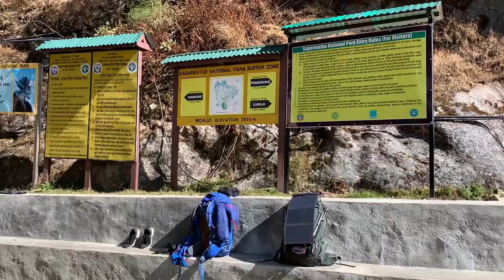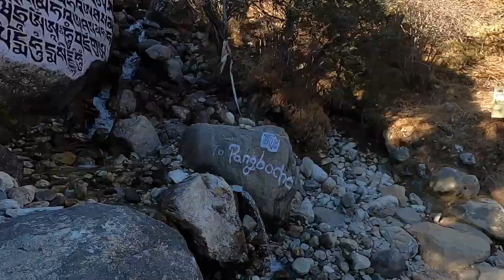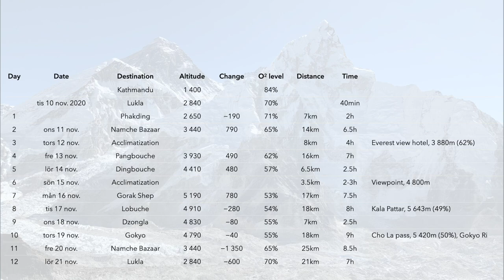Alone on Kala Patthar - EBC trek during Covid (+ Cho La + Gokyo) Nov-20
Travel vlog from my trek to Everest Base Camp, Kala Patthar, Cho La Pass and Gokyo in November 2020, during the Covid-19 pandemic, shortly after Nepal re-opened its border.

November is usually peak season due to ideal weather conditions, but the trail was almost entirely empty. I traveled with a guide (Karan Gurung) from Discovery World Trekking. We met 5 International tourists in 12 days and visited Kala Patthar and crossed Cho La Pass without meeting a single soul. Most lodges were empty and in some cases we were the first guests in over 8 months. A truly unique opportunity to experience the Himalayas the way they were meant to be seen.

5:18 Hillary suspension bridge
8:58 Everest View Hotel
11:08 Tengboche Monastery
17:20 Kala Patthar
23:48 Cho La Pass
26:27 Gokyo

Day 1: Lukla (2,840m) to Phakding (2,650m) 7km 2h
Day 2: Phakding to Namche Bazaar (3,440m) 14km 6h
Day 3: Acclimatizing - Everest View Hotel (3,880m)
Day 4: Namche to Pangboche (3,930m) 16km 7h
Day 5: Pangboche to Dingboche (4,410m) 6km 2h
Day 6: Acclimatizing - Viewpoint (4,800m)
Day 7: Dingboche to Gorakshep (5,190m) 17km 7h
Day 8: Kala Patthar (5,643m), EBC to Lobuche (4,910m) 18km 8h
Day 9: Lobuche to Dzongla (4,830m) 7km 2h
Day 10: Cho La Pass (5,420m) to Gokyo (4,790m) 18km 8h
Day 11: Gokyo to Namche Bazaar 25km 8h
Day 12: Namche to Lukla 21km 7h

Soundtrack
Ran the Man - Travellers
Moments of Clarity - Gallway Flex
Chicago - Groove Armada
Japanese Electronics - Commix
Edge Hill - Groove Armada
Black Milk - Massive Attack
Float - Chubbanak Club

The vlog was filmed almost entirely using GoPro 8, with some added footage from iPhone XR and Canon M50. Edited in iMovie.